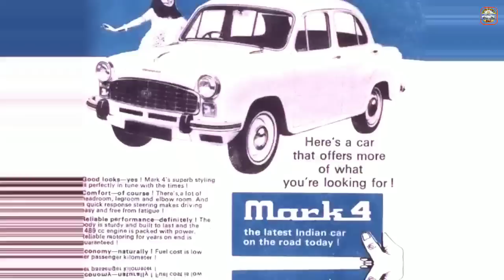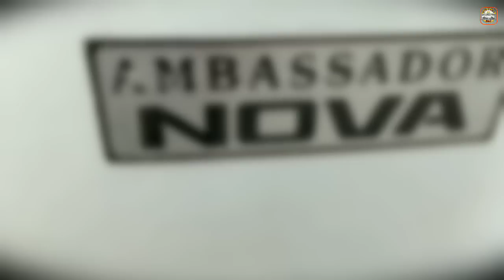Hindustan Ambassador Car || History of Ambassador car 1957 - 2020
This video is about Hindustan ambassador complete story in hindi, The Hindustan Ambassador was an automobile manufactured by Hindustan Motors of India. It was in production from 1958 to 2014 with few improvements and changes over its production lifetime. The Ambassador was based on the Morris Oxford series III model.
Hope you will like the video.. we have made it with hard work of 1 week.

Our other history of cars videos :-